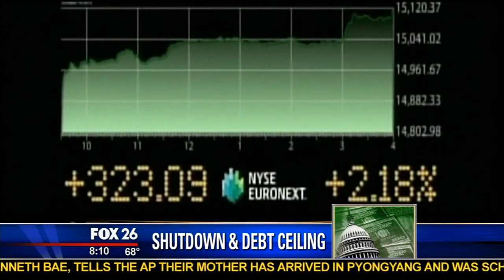"The President can't get a blank check just to take the country deeper in debt."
Congressman Brady spoke with Jose Grinan with Fox 26 Houston about the government shutdown, current negotiations and how to get America's financial house in order.